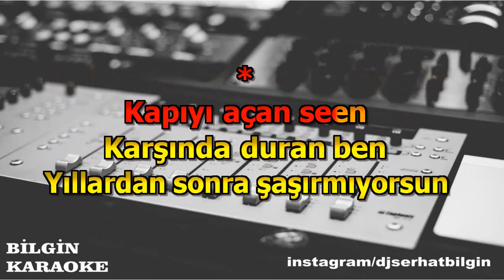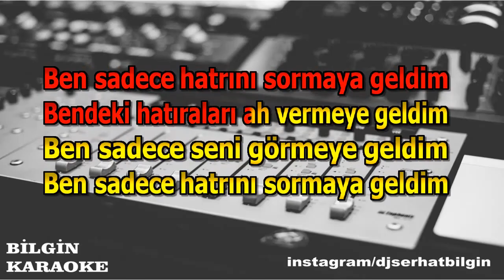Ferdi Tayfur - Sana Ne (Karaoke) Orjinal Stüdyo